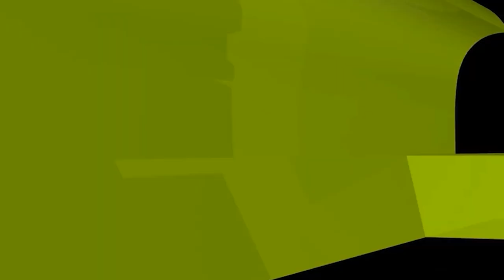রিক্সাওয়ালা রাগ করে ভাড়া নেয়নি, এতে কি আমার গোনাহ হবে? ইসলামী প্রশ্নোত্তর II Sheikh ahmadullah live